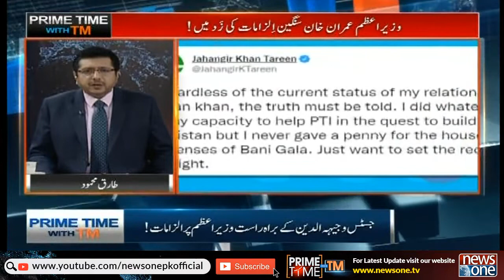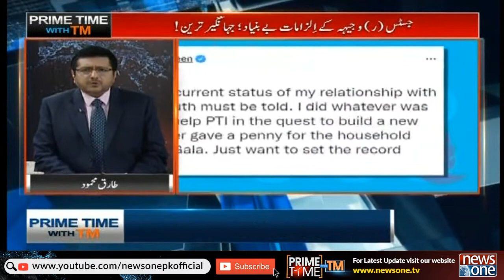Prime Time With TM | 15-December-2021 | Chaudhry Jaffar Iqbal | Jamshed Iqbal Cheema | Aajiz Dhamrah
Host: Tariq Mahmood

Guests: Chaudhry Jaffar Iqbal | Jamshed Iqbal Cheema | Aajiz Dhamrah